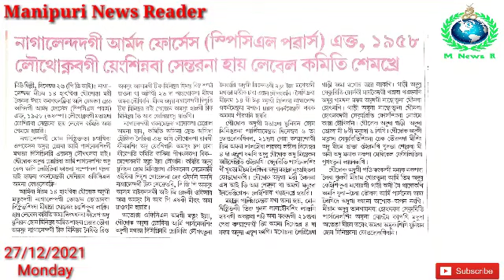Lamsang AC Semningai Leitre, MLA Fund Lannai Emungda Oina Thadaragani : Rajen